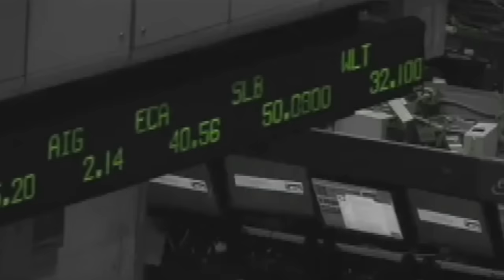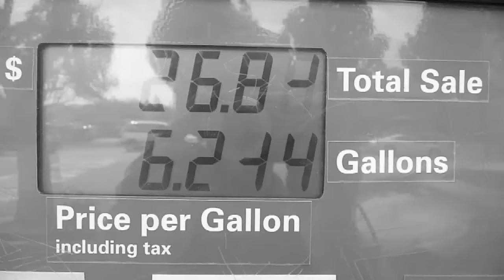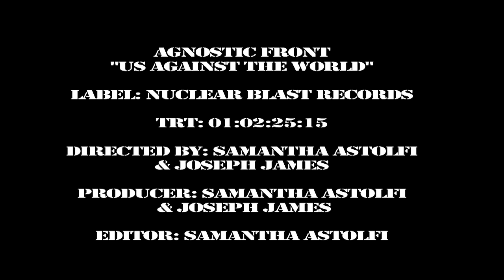AGNOSTIC FRONT - Us Against The World (Official Music Video)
Taken off the album "My Life My Way"

Directed and produced by: Samantha Astolfi & Joseph James
Edited by: Samantha Astolfi
Special thanks to: Jaclyn Sheer, Amanda Lazerus, Doug Sakmann, Michael Lisnet, and all others involved in making this video

AGNOSTIC FRONT is:
Vinnie Stigma - Guitar
Roger Miret - Vocals
Mike Gallo - Bass
Craig Silverman - Guitar
Danny Lamagna - Drums

It was us against the world
We were cast aside, left with no choice
Through this movement we found our voice
That's how it was, how it is, it never stops
To make a mark and be heard, you fight your way to the top
We fought against society
But where we battled was in these streets
We fought for identity
We fought the law while you were asleep
We fought them all, the real enemies
But there's more to the story
It wasn't just about me or being free
You see
We fought to survive - we fought back
From the oppression of our own lives
We fight against what's wrong
Because it's us against the world
All the struggle became our might
Some we lost or got locked up despite all the efforts to be free
One of those people could have been me
We fought them all, the real enemies, no fantasy
You think you know us, but there's so much more you haven't seen
We fight to live our lives, we fight back
To live the way we want and strive